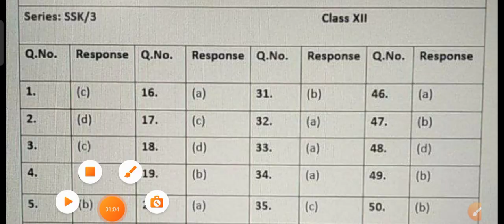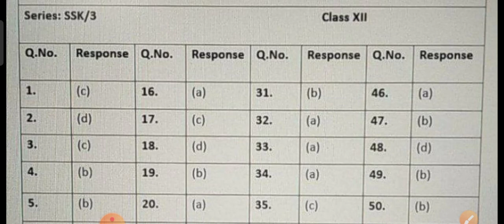Home Science answer key 2021 | home science Cbse answer key 2021 | Term 1 answer key class 12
CBSE class 12 Home science answer key 2021||SSJ/1||Term 1 class 12th
Home science answer key home Science paper solution||class 12th  paper term 1